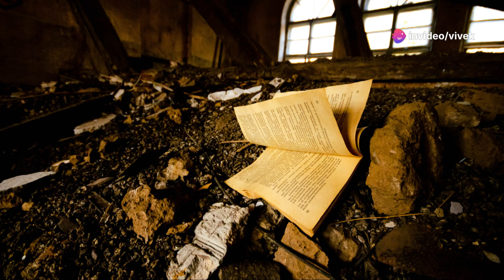The Ominous Return Plague Ghost's Curse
Prepare to be chilled to the bone! In this terrifying tale, a forgotten village is haunted by the vengeful spirit of a plague victim. Centuries later, a group of unsuspecting visitors find themselves trapped in the ghostly grip of the deadly curse.

Witness the horrifying consequences as the plague ghost spreads its deadly contagion, leaving a trail of terror and despair. Will they escape the village alive, or will they succumb to the ancient evil that haunts it?